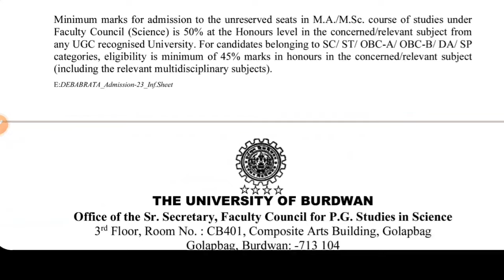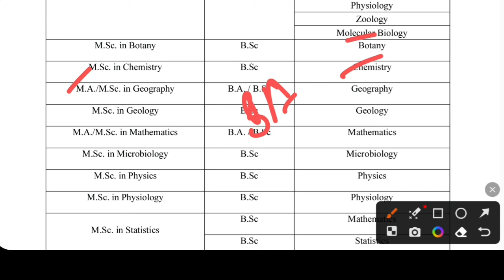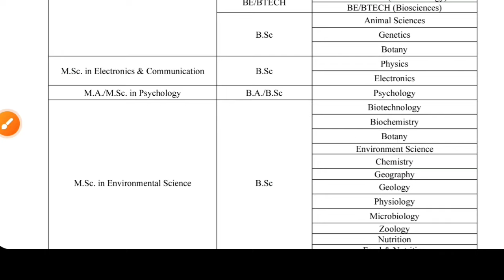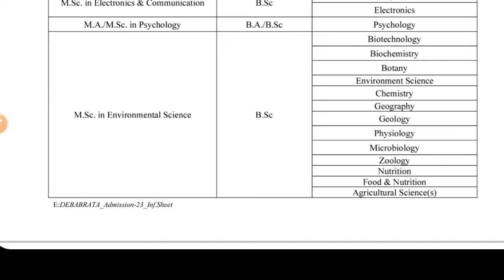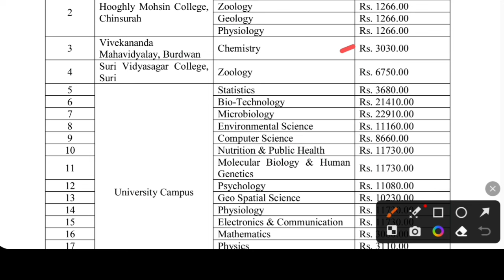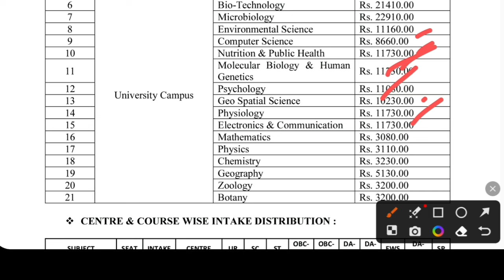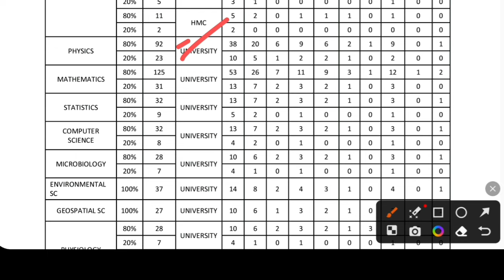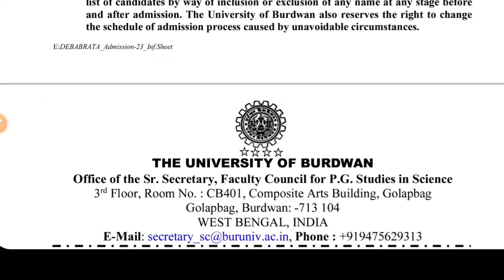Burdwan University PG Admission 2023-24: MA: MSC: BU PG Admission 2023: Burdwan University PG Notice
Burdwan University PG 2023 admission official notice. Here Burdwan university Eligibility criteria, University's seat matrix, fees, Marks calculations. Here full step by step How to apply process. See the video.

Content Includes-
burdwan university pg form fillup 2023,
burdwan university pg step by step 2023,
burdwan university pg selection procedure 2023,
burdwan university pg official notice 2023-24,
hooghly mohsin college pg admission 2023
chandannagar govt college pg admission 2023
kalna college,
katwa college,
maharajadhiraj uday chand women's college,
gushkara mahavidyalaya,
chandrapur college,
syamsundar college,
vivekananda mahavidyalaya,
st xavier's College,
dr. gour mohan roy college admission 2023
banwarilal bhalotia college,
durgapur government college,
asansol girls' college,
triveni devi bhalotia college,
bidhan chandra college asansol,
raniganj girls' college,
deshbandhu mahavidyalaya,
kulti college,
st xavier's College asansole,